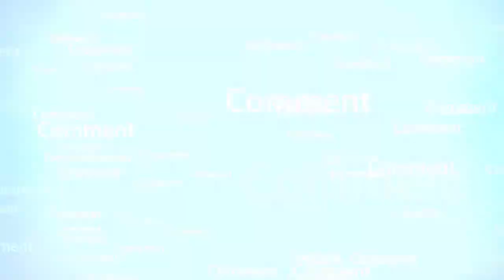Asthma ki takleef ko door karne ke liye_RahamTV